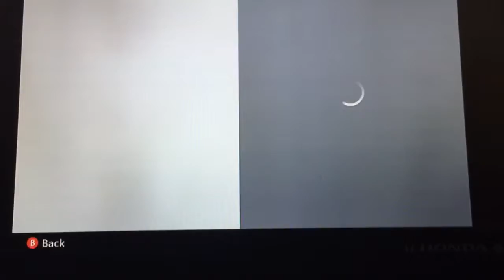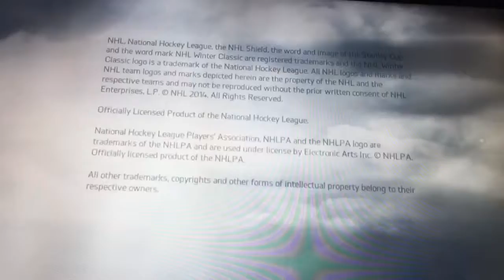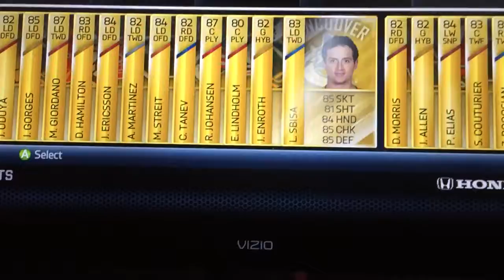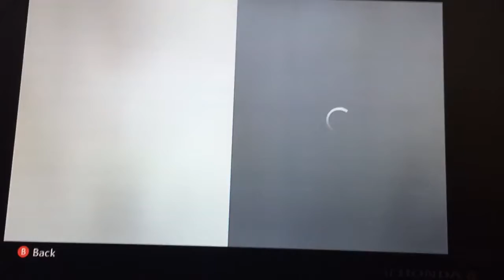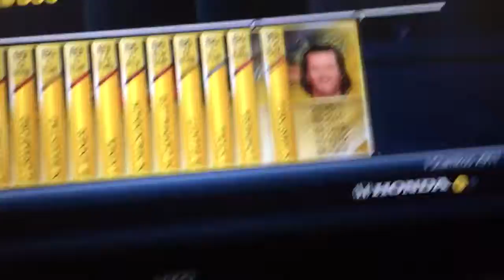NHL 15 Pack Opening